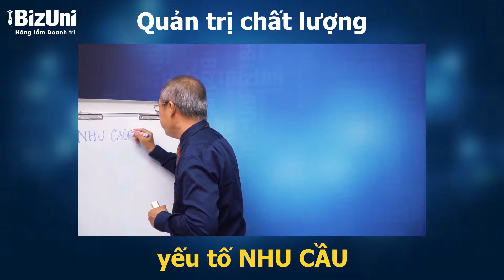[Trailer] Quản lý chất lượng cho Doanh nghiệp (GV: Trần Đình Cửu)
QUẢN LÝ CHẤT LƯỢNG CHO DOANH NGHIỆP
Giảng viên: Trần Đình Cửu

Giá trị khóa học:
-Hiểu rõ các bí quyết giúp doanh nghiệp đứng vững trên thị trường
-Biết cách triển khai mục tiêu đúng với nhu cầu của thị trường
-Nắm rõ các yếu tố quản trị chất lượng quyết định sự thành công của doanh nghiệp
-Hiểu biết khái quát về phương hướng áp dụng các hệ thống quản trị chất lượng phổ biến trên thế giới
-Áp dụng và thực thi hiệu quả giúp nhân rộng sự thành công trong doanh nghiệp

Đối tượng khóa học
-Khóa học dành cho đối tượng: chủ doanh nghiệp, Startup, Giám đốc điều hành, Cấp quản lý

- Thúc đẩy tinh thần học hỏi, cải tiến của học viên thông qua hàng loạt các loại hệ thống quản trị chất lượng từ cơ bản đến nâng cao
-Đảm bảo sự hiểu biết của học viên về cách nhìn nhận thị trường và bối cảnh kinh doanh trong nước lẫn quốc tế
-Biết tránh những sai lầm phổ biến khi bắt đầu triển khai hệ thống quản trị